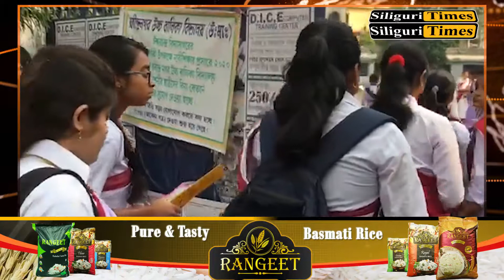Higher Secondary Examination commences from today, examination centers under strict surveillance